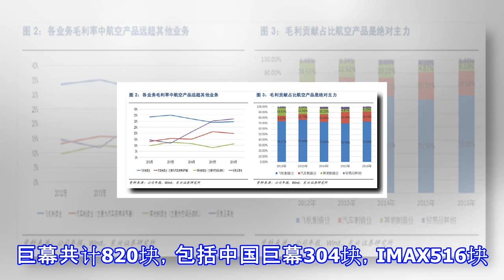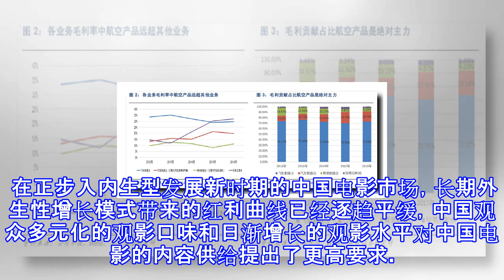2018上半年电影票房320.3亿 国产片票房占比约6成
2018上半年电影票房320.3亿 国产片票房占比约6成
2018上半年电影票房320.3亿 国产片票房占比约6成 摘要： 截至2018年6月30日，全年总票房为320.31亿元，全年票房过亿影片37部，其中国产影片15部，进口影片22部。 4张上半年票房320.3亿 来源：中国电影报 文/姬政鹏 来自国家电影局的数据显示：截至2018年6月30日，全年总票房为320.31亿元（去年同期为271.85亿元，同比增长 17.82%）；总人次为9.01亿（去年同期为7.81亿，同比增长15.34%）；国产影片票房为189.65亿元 （去年同期为105.31亿元，同比增长80.1%），国产影片份额为59.21%（去年同期为38.74%）。 全年票房过亿影片...